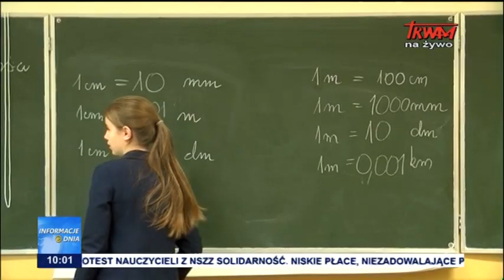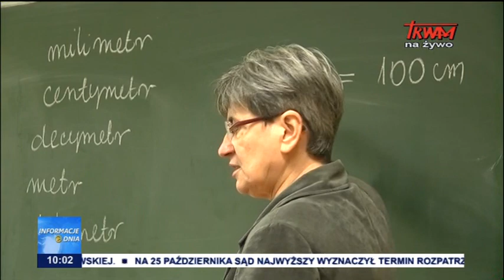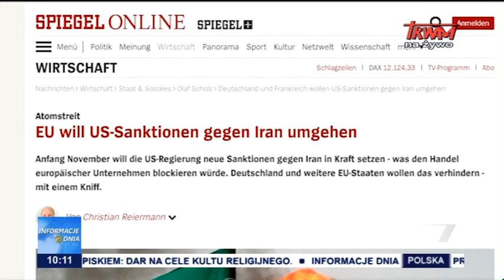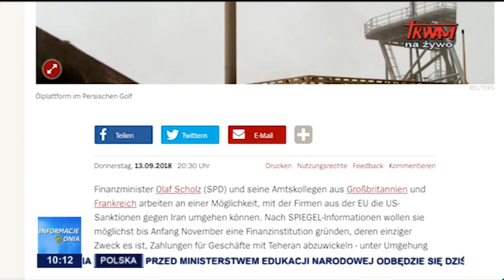Informacje Dnia 15.09.2018 [10.00]